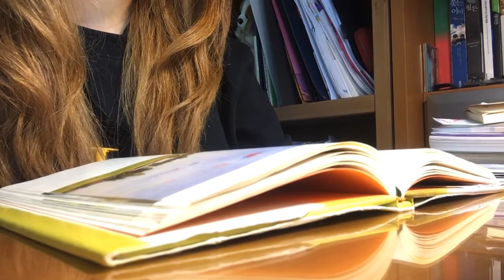Dreams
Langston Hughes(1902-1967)